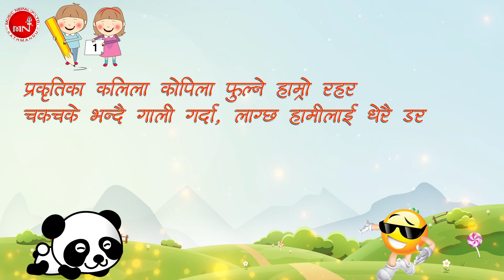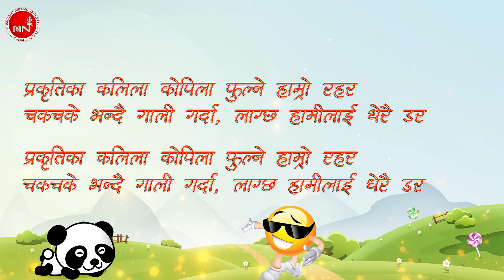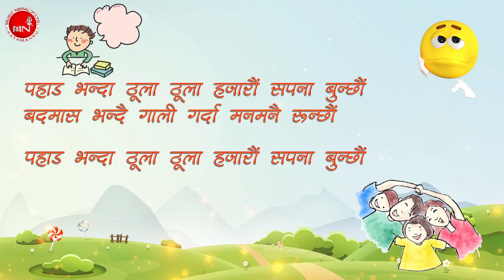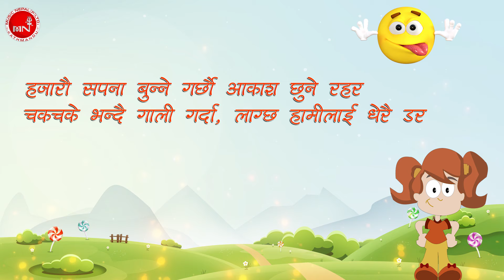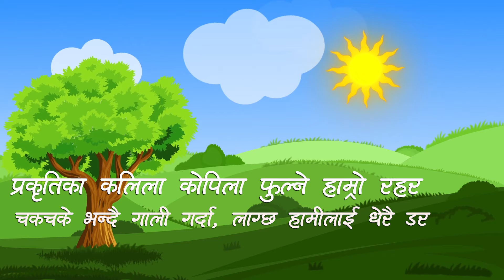Prakritika Kalila | Sodha | Sadhana | Priyansa | Tulasi Parajuli | Puspa Rijal | Nepali Song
Nepali Song 2019/2076 "Prakritika Kalila" By Sodha Paudel, Sadhana Gurung, Priyansha Shrestha, Prashna Dahal, Kritika Lamichhane, Ayushma Pokhrel & Abhiyan Dhakal only on Music Nepal official YouTube channel.

Nepali Song - Prakritika Kalila
➤ Singer – Sodha Paudel, Sadhana Gurung, Priyansha Shrestha, Prashna Dahal, Kritika Lamichhane, Ayushma Pokhrel & Abhiyan Dhakal
➤ Lyrics – Puspa Rijal
➤ Motion Graphics – Binay Dahal

🎧Listen Live!